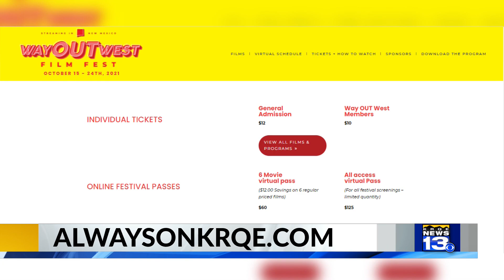Virtual Way Out West Film Festival celebrates the LGBTQ experience